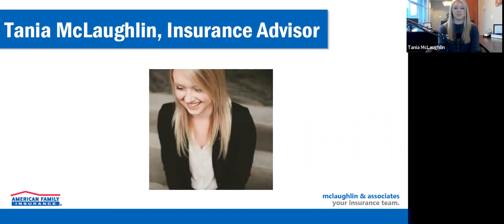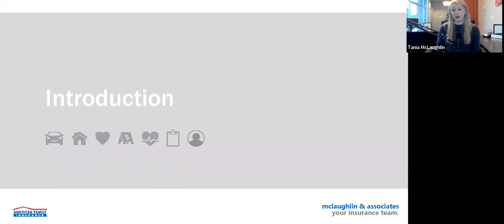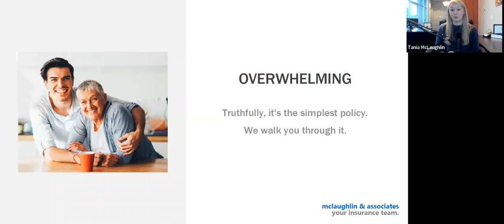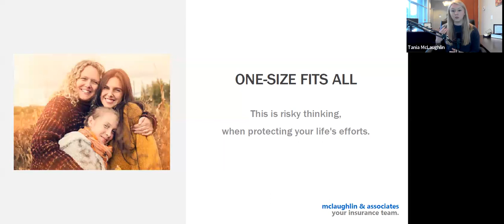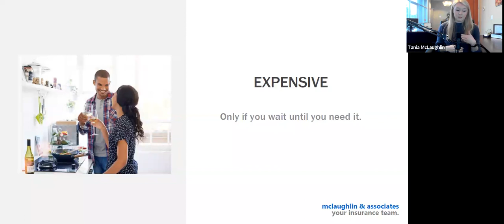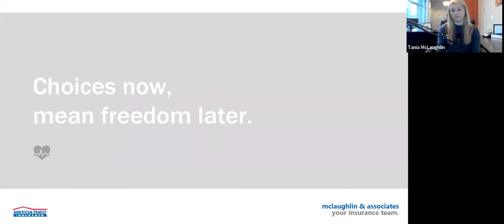Featured Presenter - Tania McLaughlin of McLaughlin & Associates, LLC